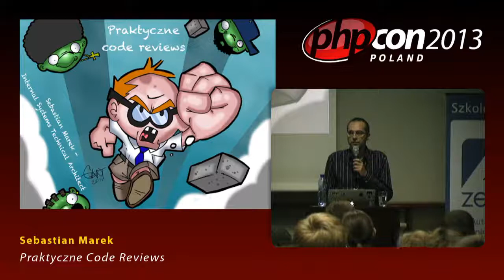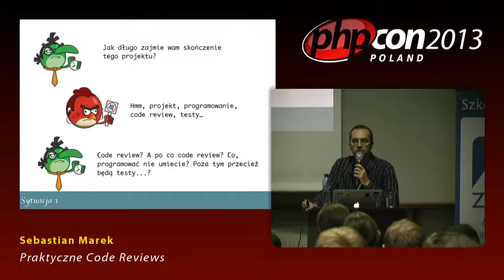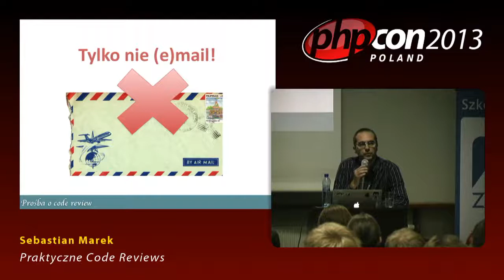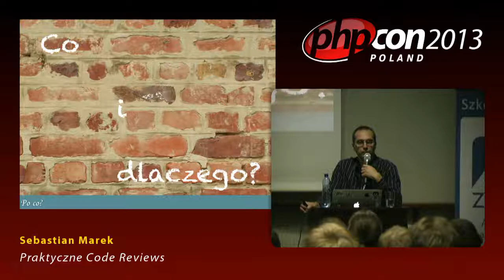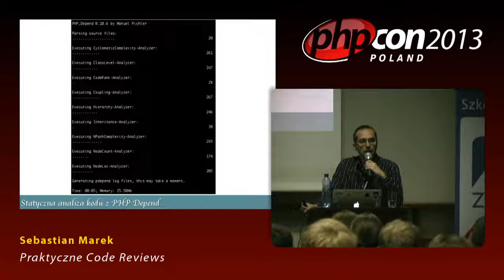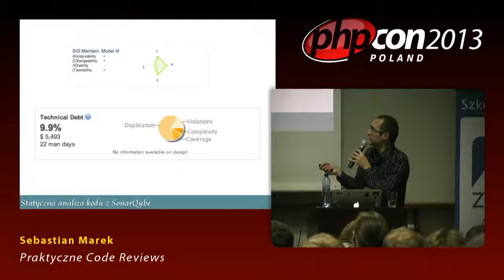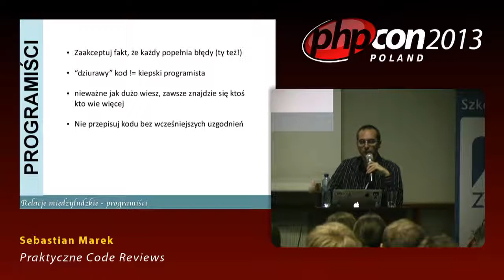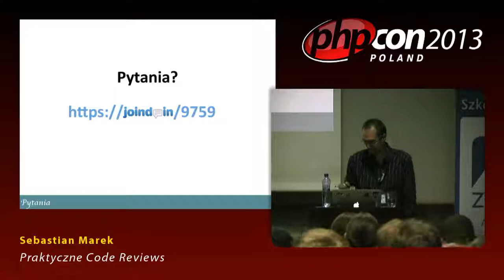Sebastian Marek: Praktyczne Code Reviews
Sebastian Marek: Praktyczne Code Reviews Wbrew powszechnym opiniom, nie tak prosto jest zrobić dobre Code Review. Robione w pośpiechu, tylko po to by je "odbębnić", często stwarza więcej szkody niż pożytku. Opowiem wam dlaczego code review jest ważne i jak wykorzystać ten proces aby upewnić się, że napisany kod jest najwyższej jakości. Będę nie tylko mówił o tym kto powinien robić code reviews, i dla kogo, jakie informacje są potrzebne do przeprowadzenia skutecznego code review, ale także jak zrobić dobre code review w najkrótszym możliwym czasie.